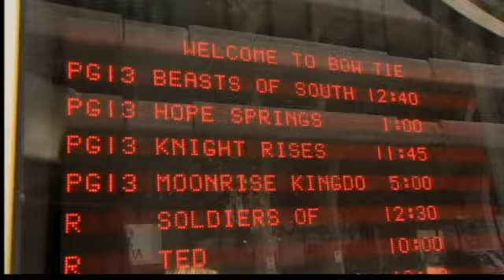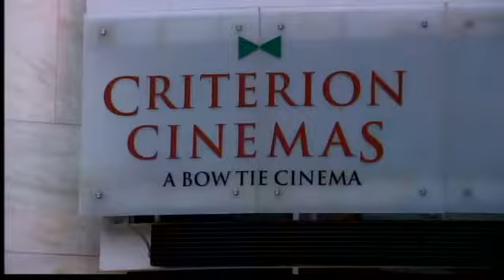Man with gun at movies speaks out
A New Haven man who was carrying a loaded handgun at a showing of 'The Dark Knight Rises' was arrested on breach of peace charges Tuesday night.